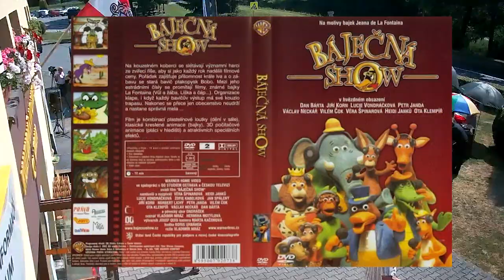NORBERT LICHÝ, Jiří Tasko Sedláček a DIVADLO SEDLO Sedlnice na CMM 2021 v Sedlnicích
Natočeno TV studiem Sněženka 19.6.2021
střih a režie - Josef B. Odstrčil